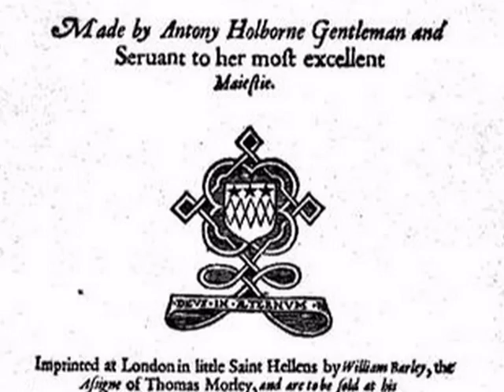Anthony Holborne - Galliard to Pavane 1